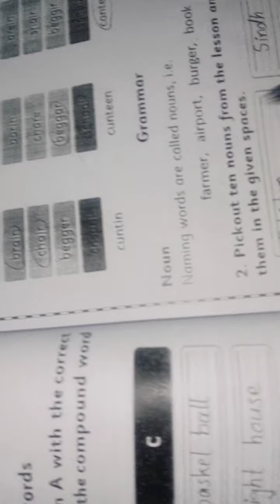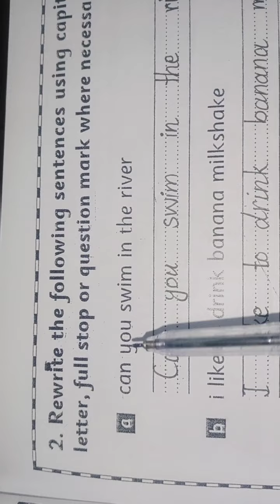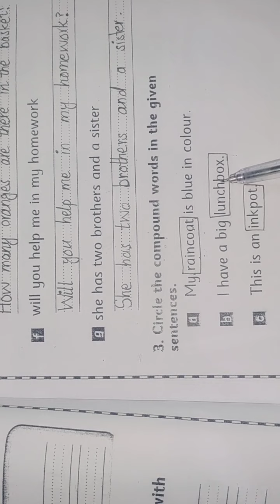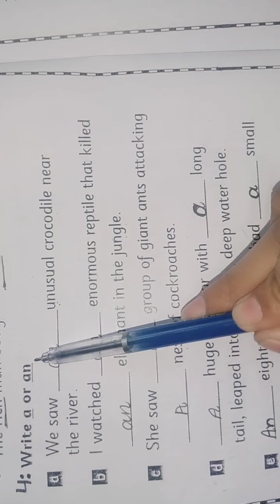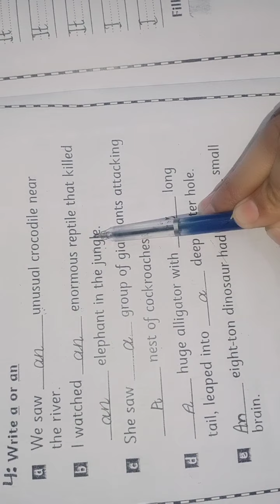Class One English Work Sheet | Lecture 3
See the video and subscribes our cute smile channel . Thanks .